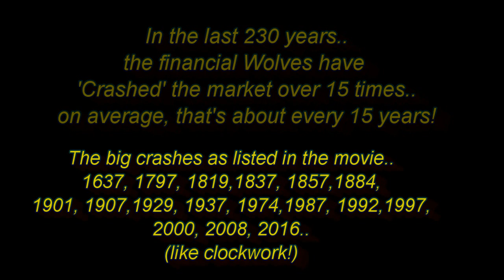'Wolves' by Phosphorescent - Margin Call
Music track 'Wolves' by Phosphorescent - from the 'must see' movie 'Margin Call' 2011 (The same 2008 crash pictured in 'The Big Short' - the Wolves on Wall Street).. Copyright owner: SC Distribution [Merlin]